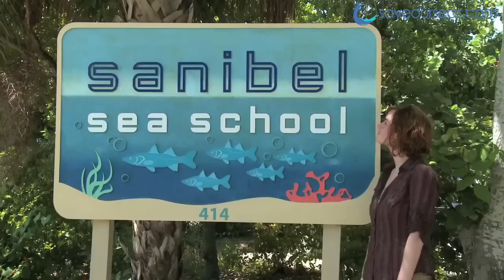Toaster Gardening, with Kids and Sharks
While filming children for an upcoming episode of The Riddle Solvers, Laura Sams conducted some behind-the-scenes interviews with a shark microphone - and children from the Sanibel Sea School. Created by Sisbro Studios for The Save Our Seas Foundation.